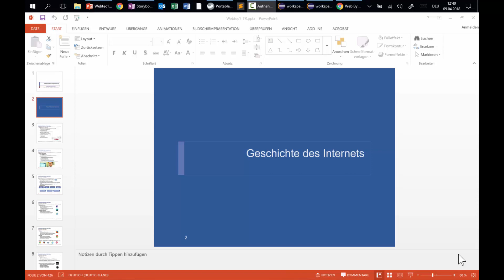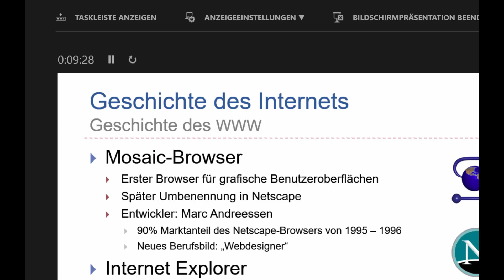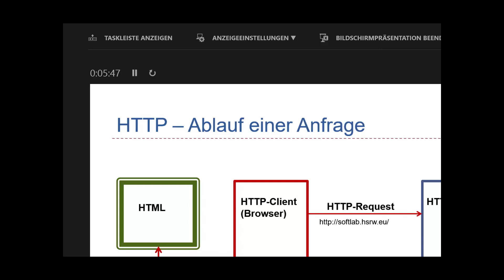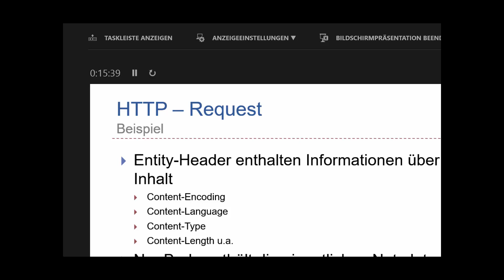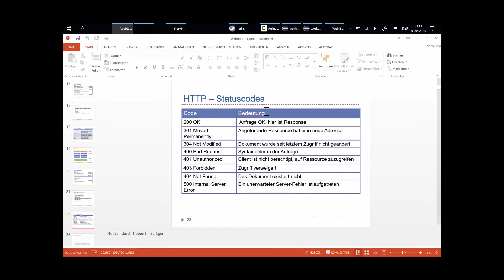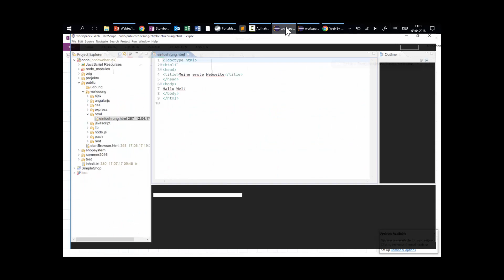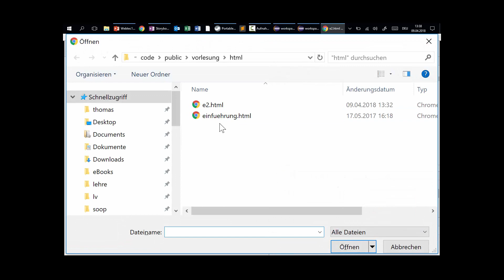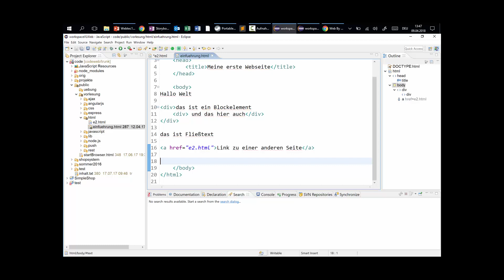VL01 Einführung und Storyboards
Der verwendete Foliensatz beruht auf Unterlagen der Lehrveranstaltung Webtechnologien 1 an der TU Dortmund. Urheber des originalen Foliensatzes ist Prof. Dr. Dietmar Jannach

Wegen eines Aufzeichnungsfehlers ist aktuell nur ein Ausschnitt im Video sichtbar. Das werde ich durch einen Neuschnitt beheben. Bitte verwenden Sie vorerst das im Trac verfügbare Dokument.